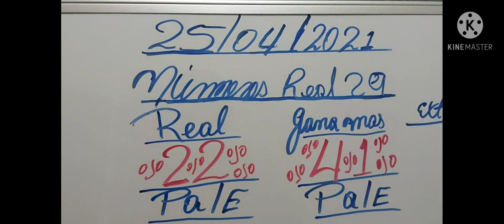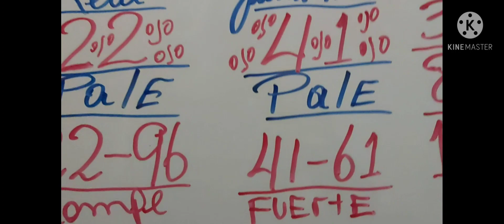NÚMEROS PARA GANAR HOY 25/04/2021 DE ABRIL PARA TODAS LAS LOTERIAS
numeros con las mayor probabilidad de salir hoy

Los números que mas salen en este mes

@Números real 29

Números para ganar temprano en

la primera,la suerte, real,gana mas,nueva york,florida,loteka ,quiniela palés

también pueden ser jugado en el país y la loterías que desee

buena suerte y lluvia de bendiciones